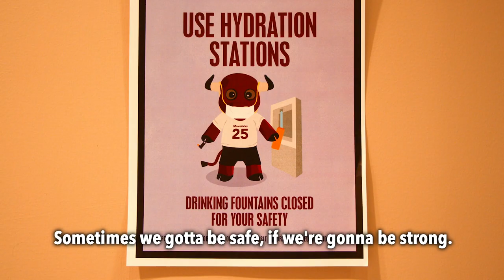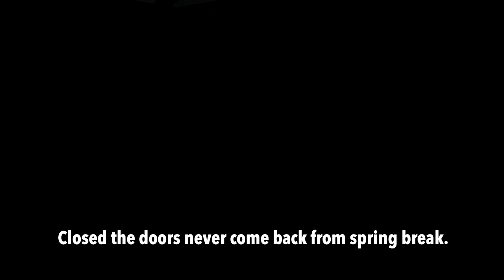Welcome Back with captions | Colorado Mesa University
it's Our House and CMU is back! Local artist and CMU alumnus Bryce MacEvoy - Singer/Songwriter performed a Maverick version of My House that has our students excited and ready to get back to their Mavily.

This video shows we can mask up, ProtectTheMavily and have fun while doing it!